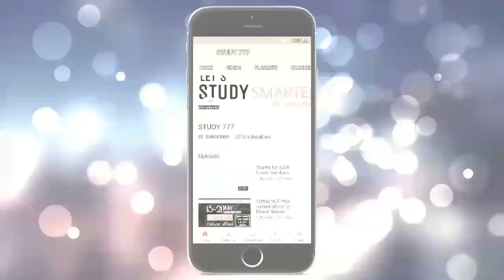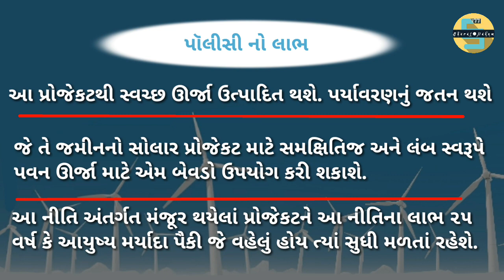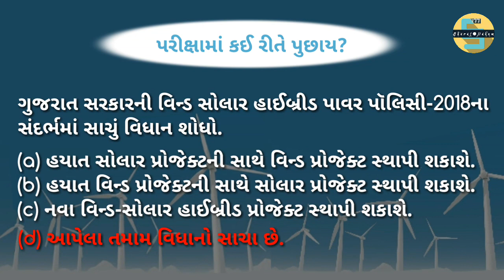Wind solar hybrid power policy-2018 | ગુજરાત સરકારની વિન્ડ સોલાર હાઈબ્રીડ પાવર પોલિસી-2018.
● એક ક્લિક કરી તમામ કરન્ટ રીલેટેડ જીકે ના વિડીયો જોવો

helful pdf and video belief main exam for

વર્તમાન પ્રવાહો.વર્તમાન પ્રવાહ.વર્તમાન પ્રવાહ 2018.
કરન્ટ રીલેટેડ જીકે.કરન્ટ અફેર્સ.કરંટ અફેર્સ કલાસ 3 પરીક્ષા મામાટે.
Vartman pravah.
Vartaman pravaho for class 3 exam
Current affairs 2018.Current affairs for class 3 exam.Imp Current affairs for class 3 exam.
Current related gk.

Vartman pravah.
Current related gk.

This Channel Contains Latest Govt Jobs, Latest daily Education News, Government & Private jobs notifications such as Govt.

Railway group d exam.
Rrb recruitment 2018 exam date.
Rrb hello everyone here is my new video based on the expected question in railway group c and group d. must watch the full video and don't forget to subscribe my channel STUDY 777